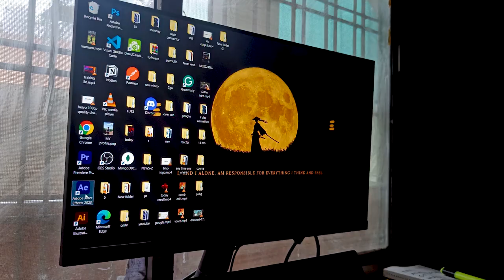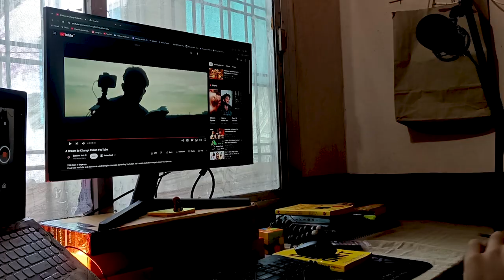I made Animation in 7 days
I'm a 21-year-old boy and I have developed a strong passion for various fields, including web development, video editing, and entrepreneurship.Overall, I am an ambitious and dedicated individual who seeks to combine my technical skills, creativity, and entrepreneurial mindset to make a meaningful contribution in the fields of web development, video editing, and beyond.
Equipments used to film and edit videos:
SAMSUNG monitor
Onplus Nord 2T
Mini Tripod
mic: Bestor Mic Kit